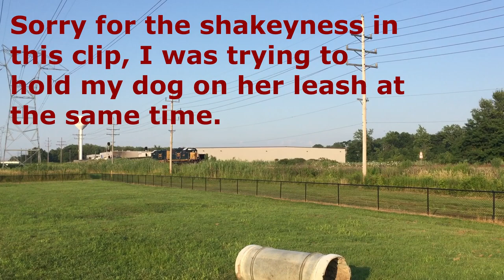CSX C729 Full Switching Operation Lincoln Electric in Mentor Ohio! | From the Archives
Filmed in June of 2019.